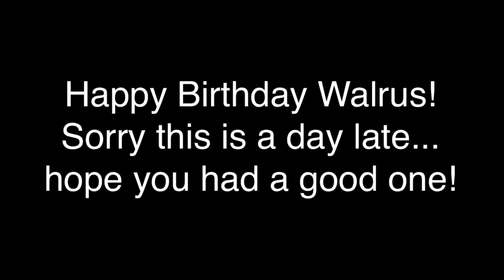Happy (Late) Birthday Mythical Walrus Mocs!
I own NO audio present in this video.

All rights to go Disney and Star Wars.